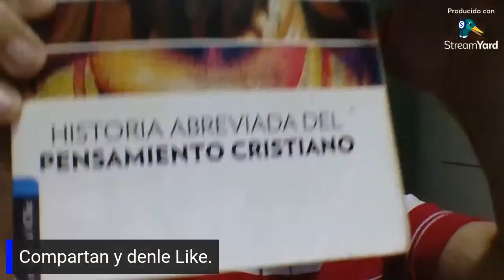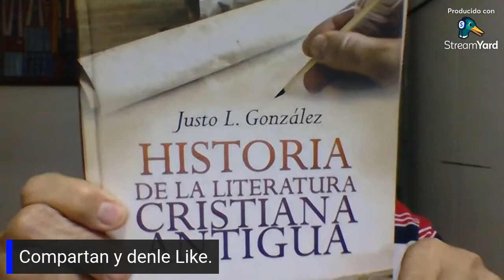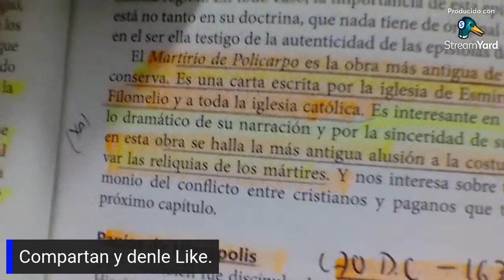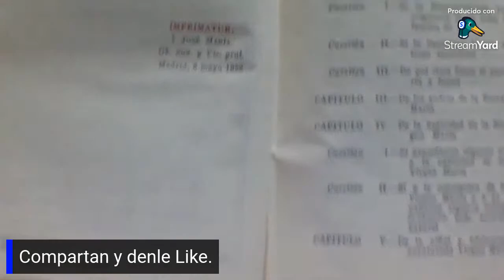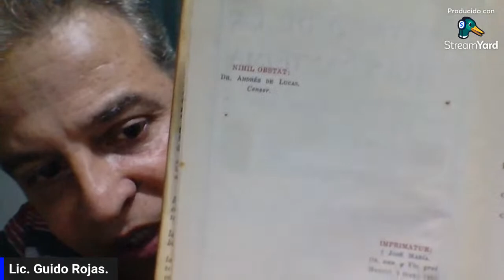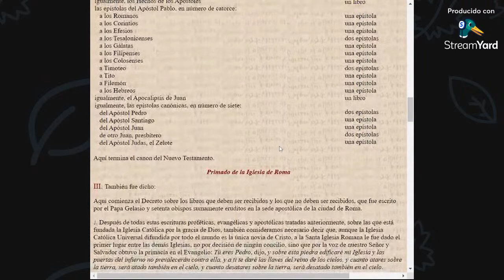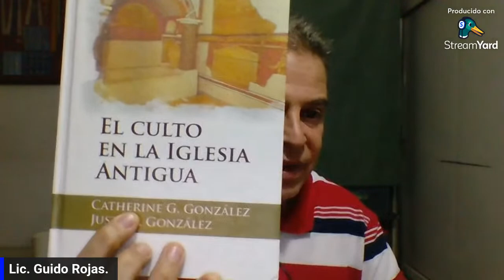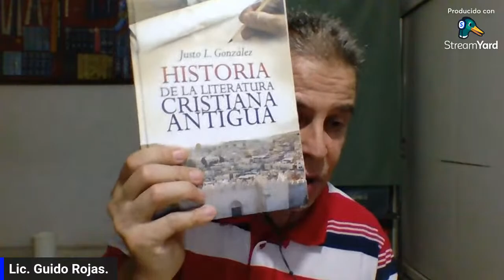Análisis del diálogo con Edgar Pacheco.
Lic. Guido Rojas.